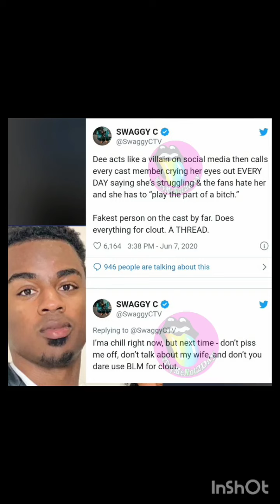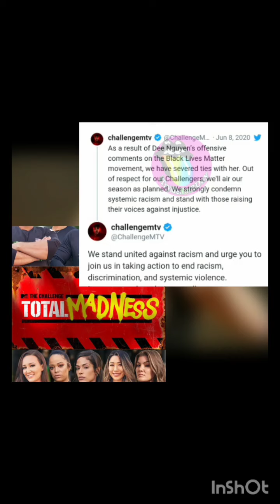MTV fires the challenge star Deenguyen after offensive BLM comment